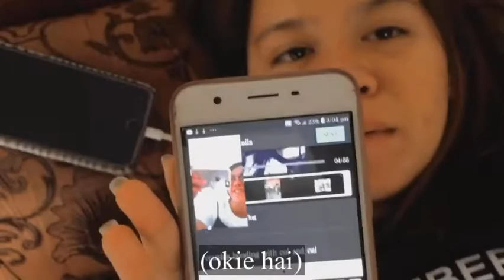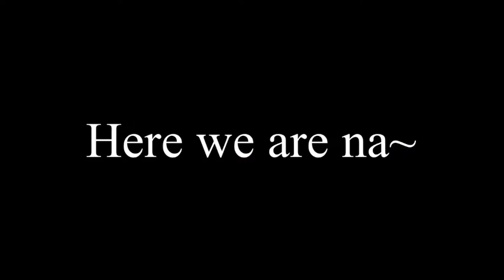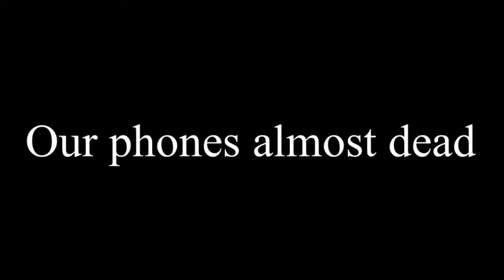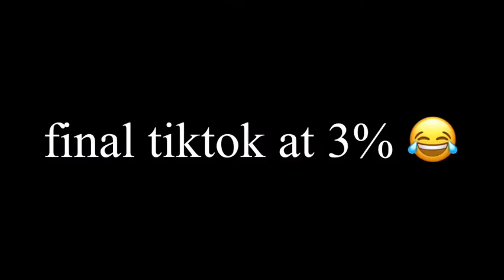Dike with My Bestie || VLOG 018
One of the reason releasing it today coz it is her birthday, a video that we vlogged few months ago... I forgot the exact date and month but HAPPIEST BIRTHDAY BESTIE, enjoy more of my surprises!